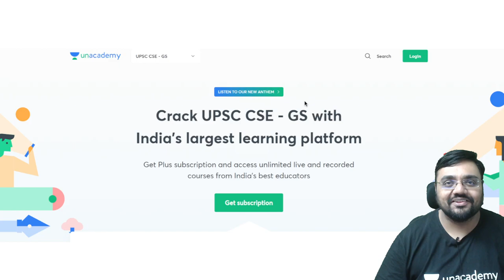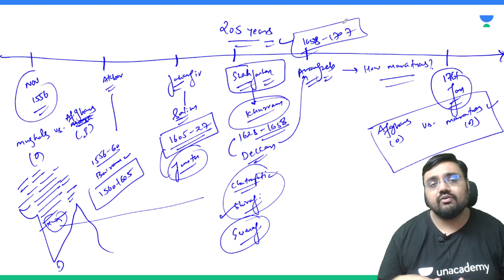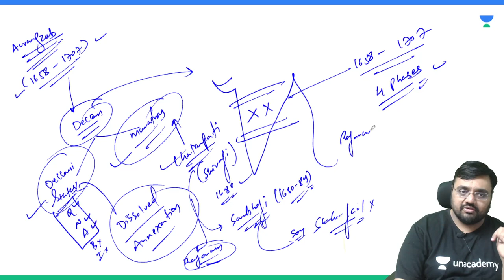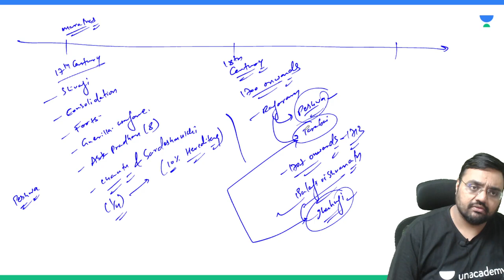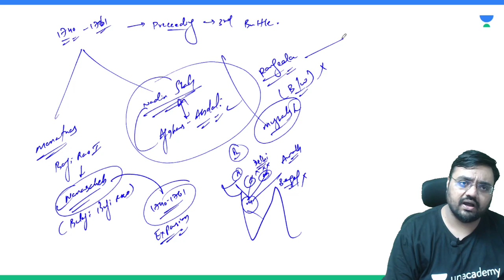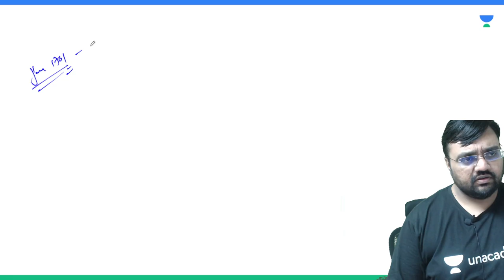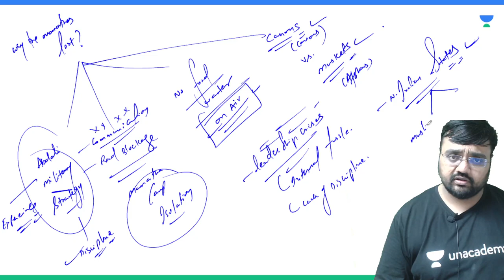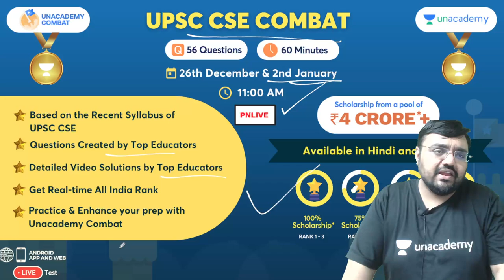L3: Marathas vs Ahmed Shah Abdali | 3rd Battle of Panipat 1761 | Crack UPSC CSE/IAS | Pratik Nayak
In this video lecture, Pratik Nayak teaches about Marathas vs Ahmed Shah Abdali | 3rd Battle of Panipat 1761 . Significance of Panipat in History. The aspirants are advised to watch the entire video lecture for a better understanding to crack UPSC CSE/IAS.

Welcome to Lets Crack UPSC CSE, your one-stop solution for UPSC CSE Exam. India’s Top Educators will be teaching you daily on this channel. We will cover the entire syllabus, strategy, updates, and notifications which will help you to crack UPSC CSE/IAS 2022/23

Unacademy Learner App Benefits:
1. Learn from your favorite Educator
2. Dedicated DOUBT sessions
3. One Subscription, Unlimited Access
4. Real-time interaction with Educators
5. You can ask doubts in a live class
6. Limited students
7. Download the videos & watch offline

Get the UPSC-CSE GS Iconic Advantage:
1. Personal Coach
2. Study Planner & Bi-weekly Reviews
3. Dedicated Doubt Clearing Space
4. Personalized Test Analysis
5. Study Booster Sessions
6. Preparatory Study Material
7. All the Unacademy Subscription Benefits